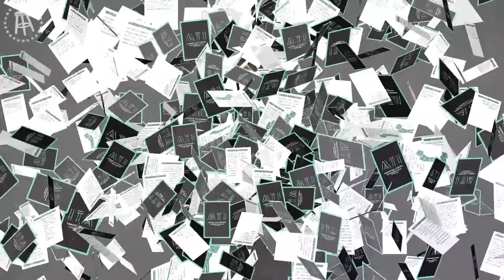Josh Richards On A Charli D'Amelio vs Addison Rae Cage Match - Answer The Internet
Josh Richards answers the internet for the first time.

We've collected the Internet's dumbest questions over the last 10 years on our podcast KFC Radio and put Josh Richards to the test.